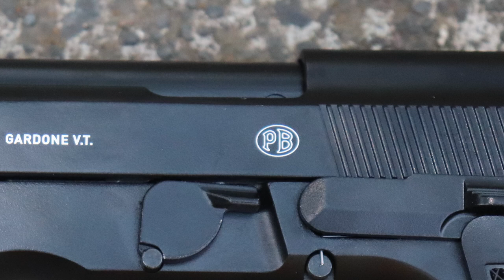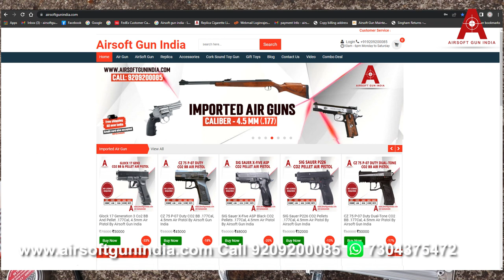Shatter Beer Bottles with Beretta M92A1 CO2 Blowback Air Pistol | India's No1 Air Gun Dealer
Beretta m92a1 co2 Blowback air pistol VS Beer bottle Shooting Test
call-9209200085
whats app-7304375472 (Monday to saturday 10 am to 6 pm )
The Beretta M92A1 CO2 Blowback Air Pistol is a high-quality air gun that is well-known for its accuracy, power, and reliability. This air gun is a replica of the original Beretta M92A1 pistol, which is widely used by military and law enforcement agencies around the world. In this article, we will discuss the performance of the Beretta M92A1 CO2 Blowback Air Pistol in a beer bottle shooting test and how you can buy this German engineering on Airsoft Gun India.

The Beer Bottle Shooting Test

The beer bottle shooting test is a popular way to test the accuracy and power of an air gun. For this test, we used a standard beer bottle and set it up at a distance of 10 meters. We fired 10 shots from the Beretta M92A1 CO2 Blowback Air Pistol and recorded the results.

The first thing we noticed was the power of the air gun. The CO2-powered blowback system produced a strong recoil, which added to the realism of the shooting experience. The pistol fired accurately, and all 10 shots hit the target. The beer bottle shattered upon impact, which demonstrated the power of the Beretta M92A1 CO2 Blowback Air Pistol.

The accuracy of the Beretta M92A1 CO2 Blowback Air Pistol is also impressive. The pistol features a fixed front and rear sight, which makes it easy to aim at the target. The trigger pull is smooth and consistent, which helps to maintain accuracy. The blowback action of the pistol also provides a realistic shooting experience that makes it ideal for training purposes.

Buying the Beretta M92A1 CO2 Blowback Air Pistol on Airsoft Gun India

If you are looking to buy the Beretta M92A1 CO2 Blowback Air Pistol in India, Airsoft Gun India is the best place to go. Airsoft Gun India is India's No.1 air gun dealer, and they deliver guns all over India. To buy this air gun, you need to provide valid government photo ID proof, which is a mandatory requirement.

Airsoft Gun India provides service all over India and accepts all payment options, including credit cards and debit cards. They also provide EMI on credit cards, which makes it easy to purchase an air gun without having to pay the full amount upfront. Airsoft Gun India is headquartered in India's financial capital, Mumbai, and has a reputation for providing high-quality air guns at competitive prices.

Conclusion

The Beretta M92A1 CO2 Blowback Air Pistol is a high-quality air gun that is ideal for training and recreational purposes. Its accuracy, power, and realistic blowback action make it an excellent choice for air gun enthusiasts. If you are looking to buy this air gun in India, Airsoft Gun India is the best place to go. They provide excellent service, competitive prices, and deliver all over India. So, go ahead and get your hands on the Beretta M92A1 CO2 Blowback Air Pistol today!